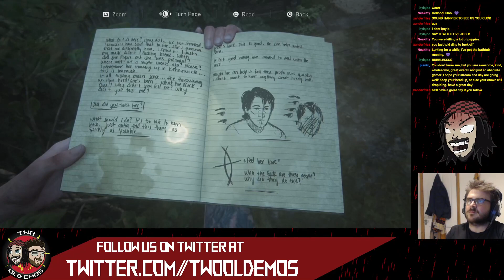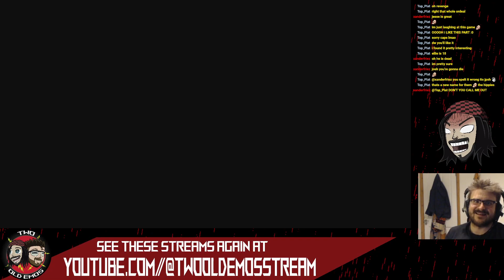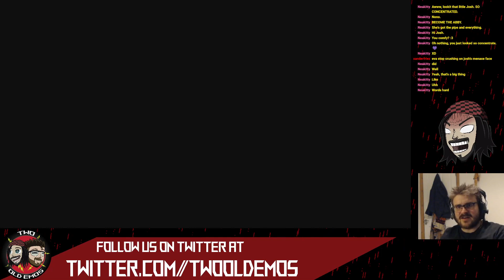The Last of Us 2 - Part 4